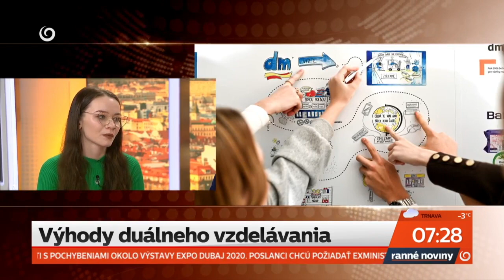Výhody duálneho vzdelávania, Zdroj: TV JOJ